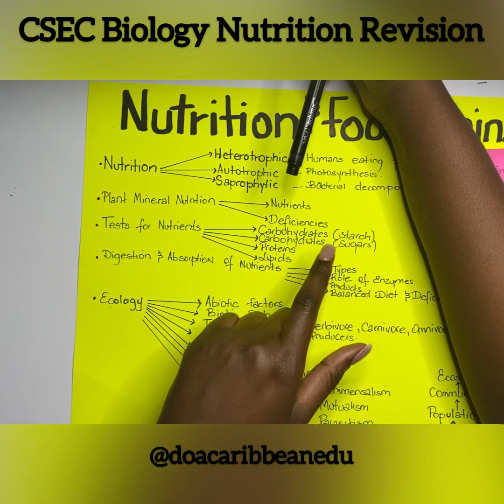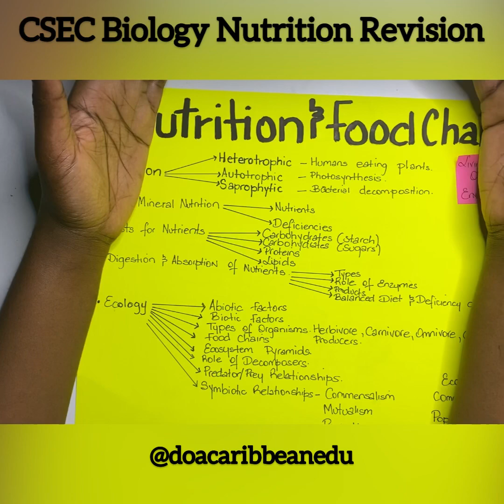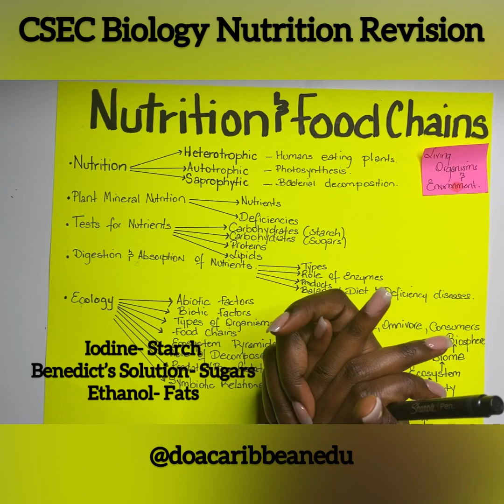CSEC Biology 2021 Topics Revision Part One. Must Watch ‼️‼️